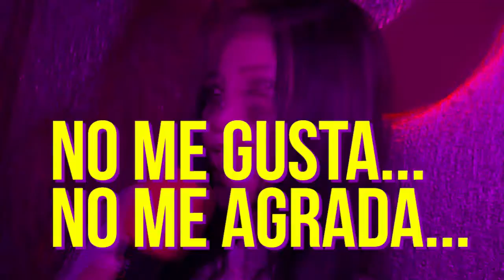Candidata a Miss Dubai - "Las modelos son factureras"